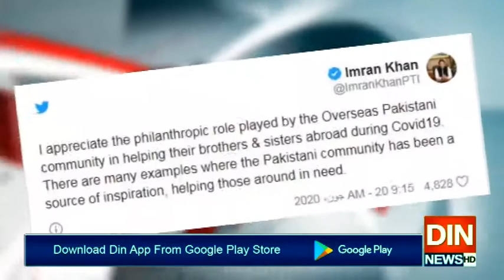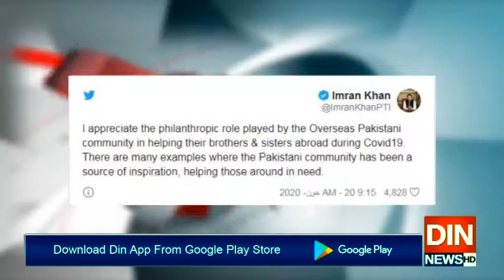کل ہم بین الاقوامی پروازوں کیلئےایئرسپیس کھول دیں گے،وزیراعظم عمران خان